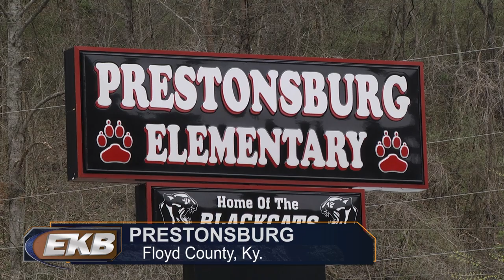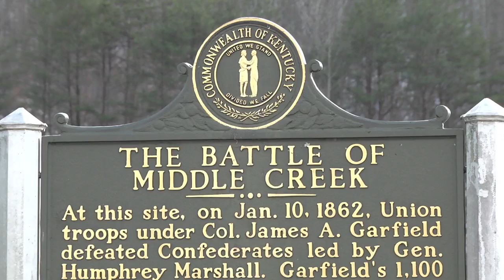Students bring history to life